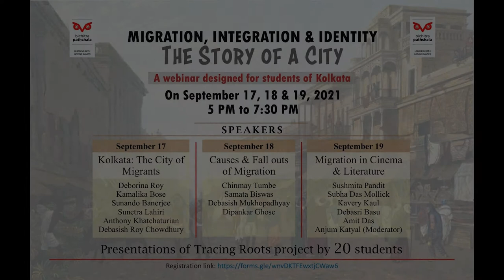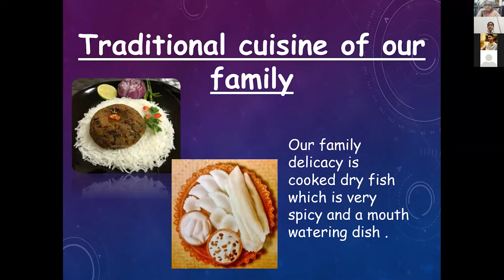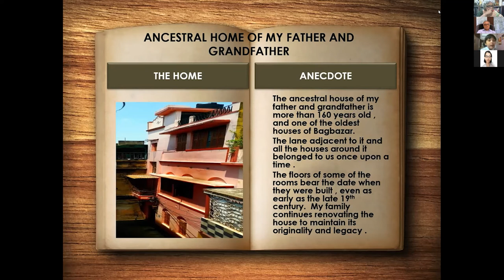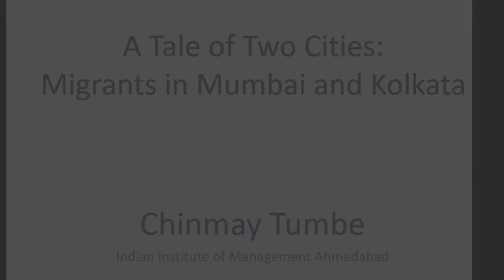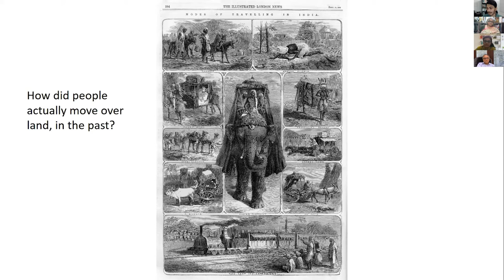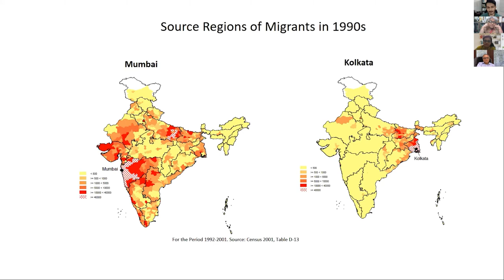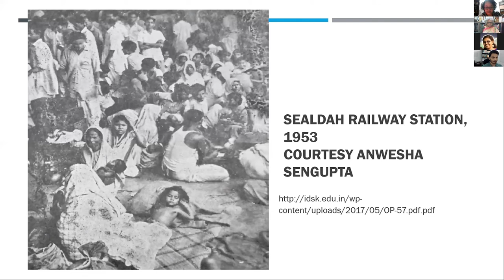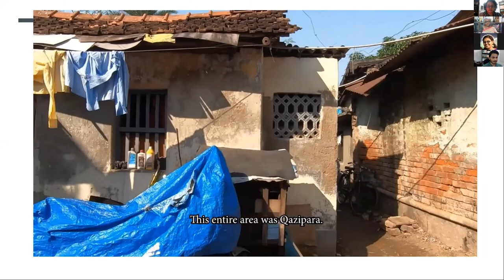Migration Integration & Identity webinar Day 2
The second day of the three day webinar Migration, Integration & Identity was a power packed day with high profile speakers like Chinmay Tumbe and Samata Biswas giving presentations on different aspects of migration vis a vis Kolkata. The presentations made by students on their Tracing Roots project were equally vibrant in content and form. This video showcases the first half of the evening's proceedings.